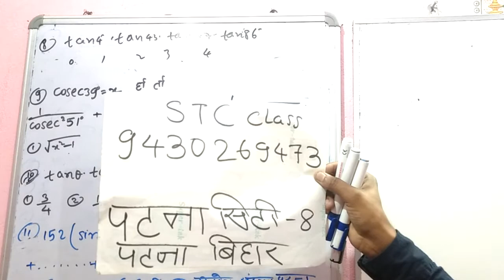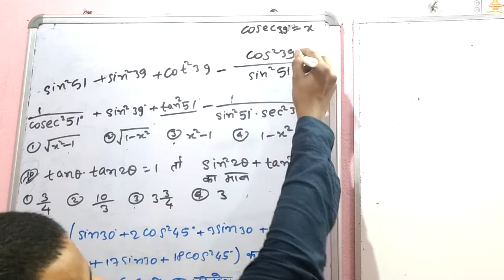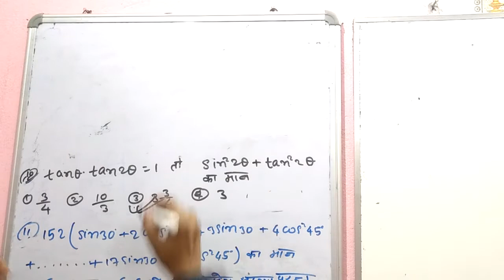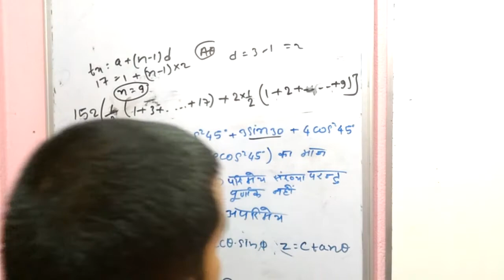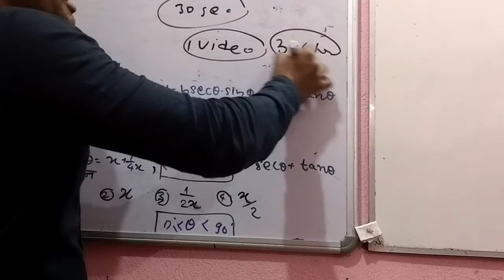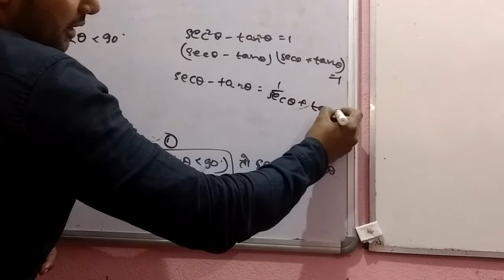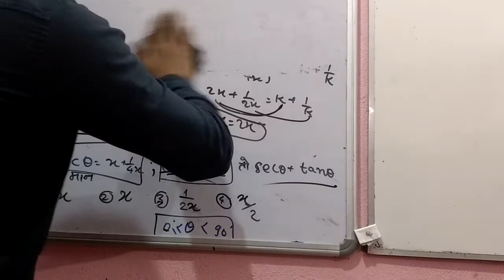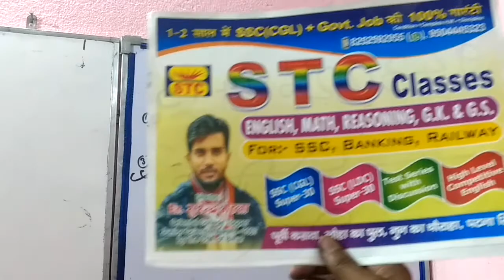Trigonometry for ssc cgl CPO LDC MTS bank po p -4 एक बार पढ़ोगे तो 1 साल तक नहीं भूलोगे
Trigonometry question  continueSSC CGL PT & Mains (MATHS)  (MATHS) Preparation:
any SSC CGL candidates have the following questions in their mind, how to prepare for SSC CGL Mains (Tier-2) Maths, or how to improve their score for SSC CGL Mains Maths. This video will clear all your doubts. These videos will help you to increase your Maths score drastically in SSC CGL MAINS within 6 months of time. How to start the preparation for SSC CGL PT &  Mains  By Er. SURENDRA MEHTA sir. If, you are watching these session, then chances are that either you have Qualified the SSC CGL  Tier-1 Exam OR you are sure that, you will qualify the Tier-1 Exam OR you simply want information on CGL Tier 2 Exam. If, you are aware of the SSC CGL Exam Pattern , then you must be aware that SSC CGL Tier-2 exam is only for those, who qualify the Tier-1 Exam. In fact, at this level, you need some serious study, as the Exam structure and Pattern of Tier-2 Exam is quite different from that of Tier-1 exam and that is why it is said that Tier-2 is the real kingmaker of CGL Exam. Though Tier-1 carries equal importance, but weightage wise, Tier-2 ranks much higher. While Tier-1 is of 200 Marks, Tier-2 carries 400 Marks and this is the reason those, who do well in Tier-2 stage, often find their name in the Selection Lists. So, all we can say that, Tier-2 is the real test in CGL Exam. Watch; Sir explains the SSC CGL Pt -Mains and how to start preparing for it to ensure success. Must watch for all. (STC class Govt.  Jobs preparation).  channel educates aspirants regarding PSC,IBPS/SBI/SSC/RAILWAYS and other competitive exams. ' Our Video Discussions,  Myths and Facts, Talking Point etc by Sir (Patna city patna Bihar 800008) are full of concepts and tricks which must be applied in the exams by the aspirants. 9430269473)You can even like & follow our Facebook page for getting regular updates regarding IBPS/SBI/SSC/RAILWAYS and other competitive exams.